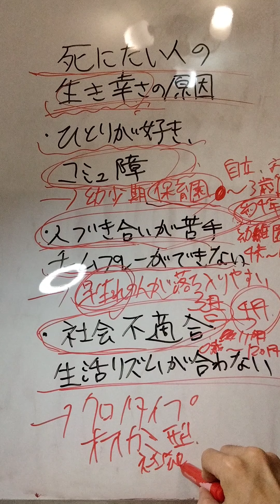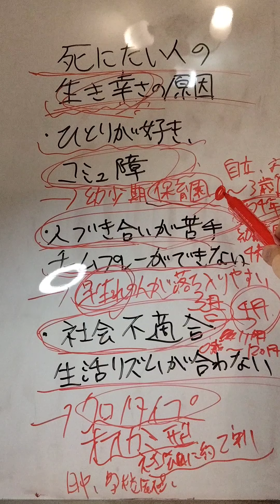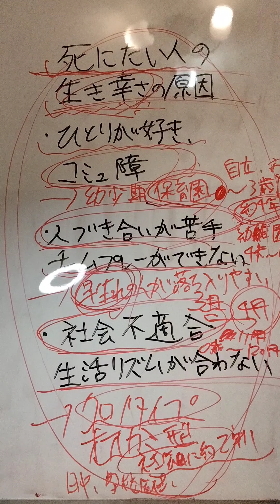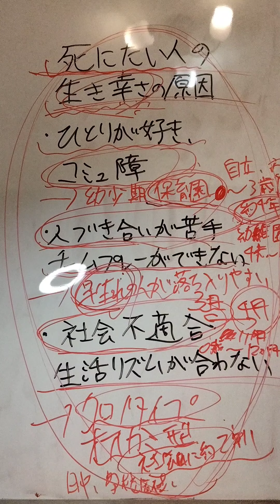【死にたい】生き辛さの原因が分かる!💡